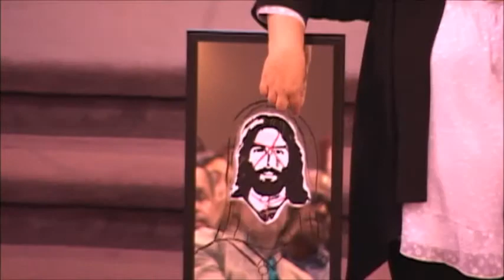Apri 7 2019 Barb Bybel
Pastor Barbara Bybel,  is head of church counseling, and she is giving her message about her ministry